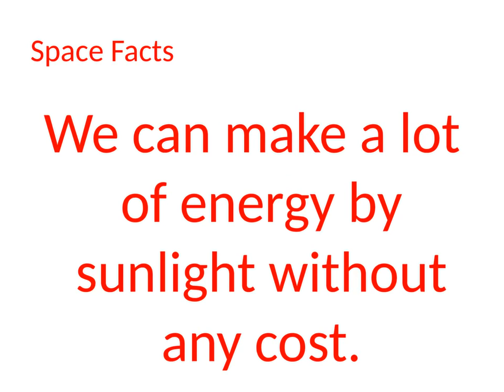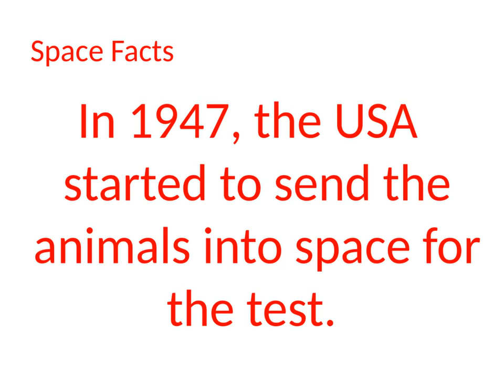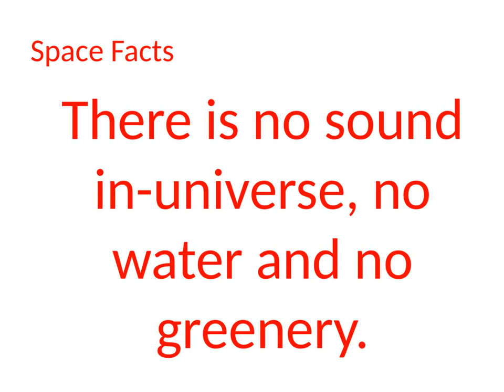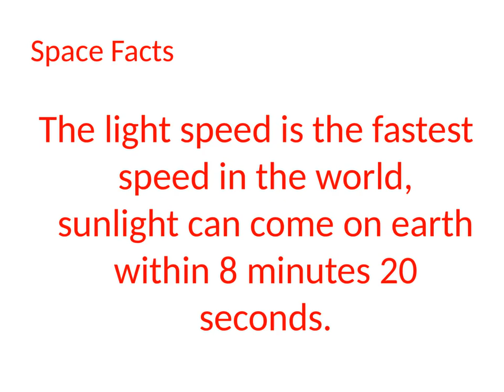facts about universe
In this video, I will tell you about unknown and interesting facts of Space. I will tell you about many interesting facts of the universe. What is space and how do you feel in space. I hope you will like tis video. Kindlhy have a look.

Like us